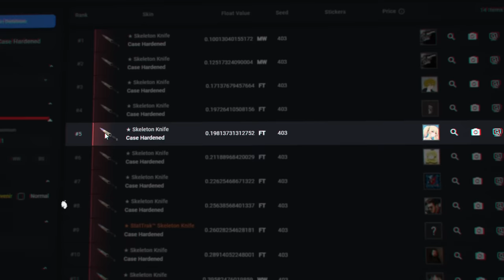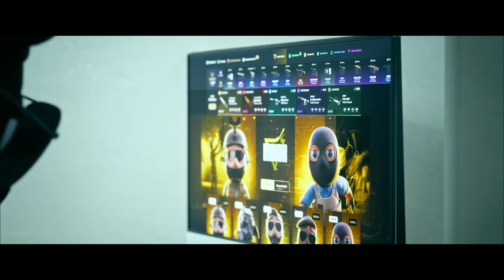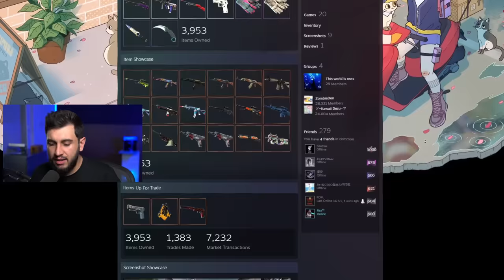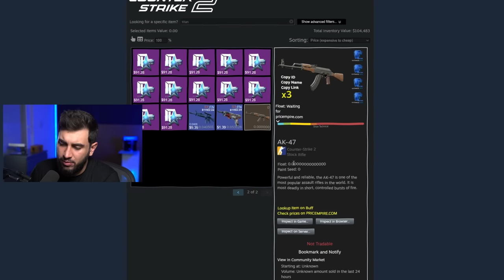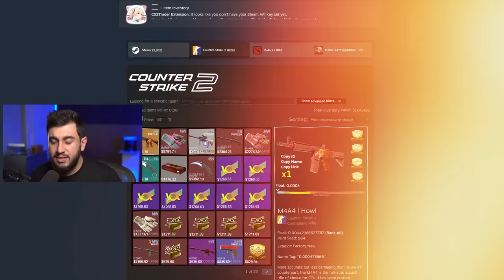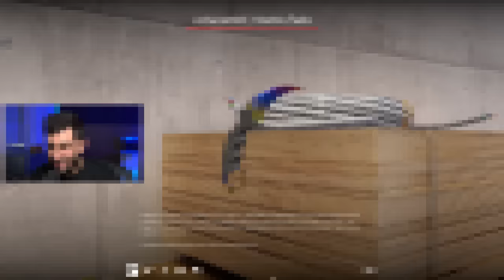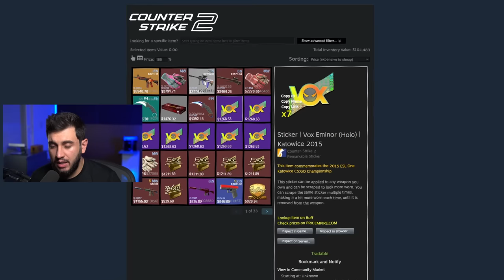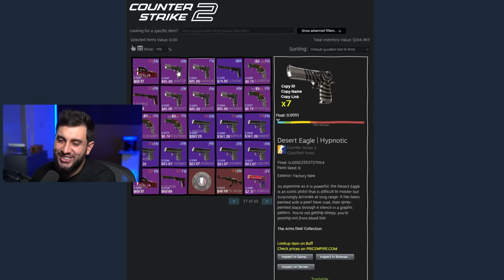Ele Cometeu o Maior Erro da Vida Fazendo Isso?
Esse colecionador é dono de uma skeleton blue gem e uma AK única no mundo com Titan Holo (Katowice 2014)